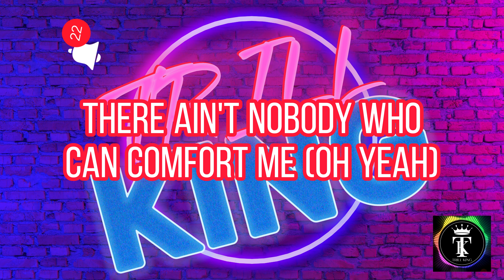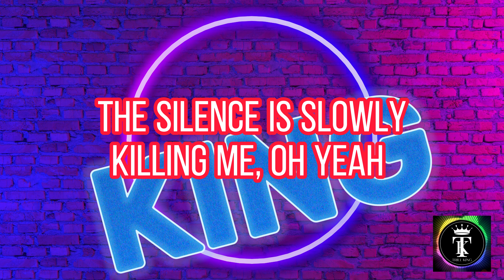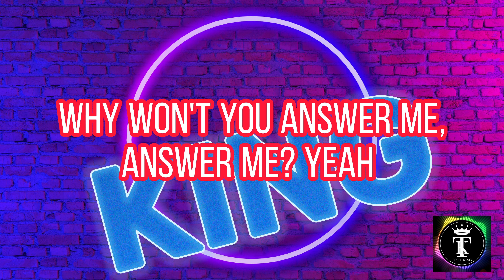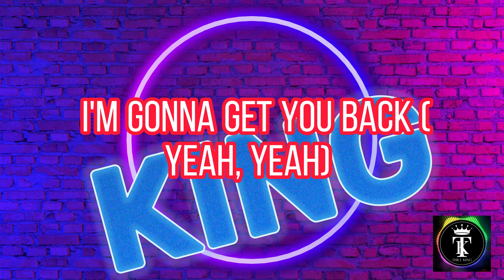Maroon 5 - Misery with Lyrics